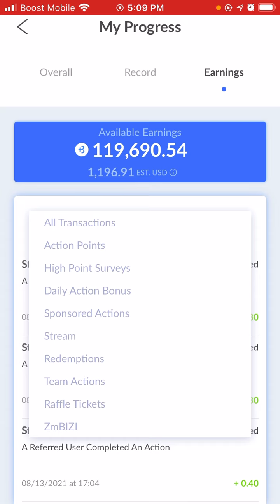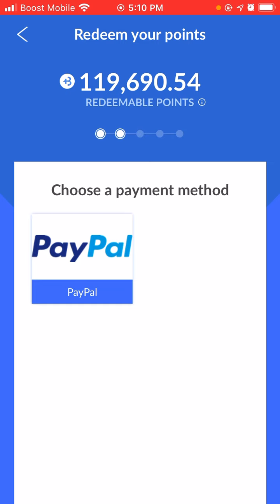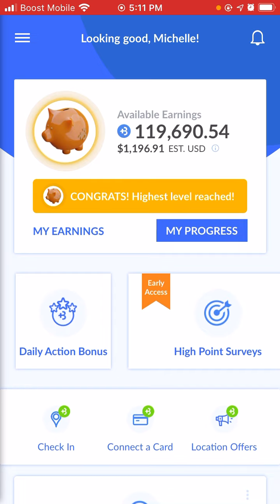Update on big token‼️🤑 $1,196 saved‼️Don’t miss out‼️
Wanna get in touch with me?

Big token has paid me out hundreds for just using the app! 🤑💰

▫️Answer surveys ▫️checkpoints ▫️rewards programs ▫️daily action button & more.

▫️Invite friends & family.
▫️Earn when they do & vice versa!
▫️Use my code-OOT119OOR